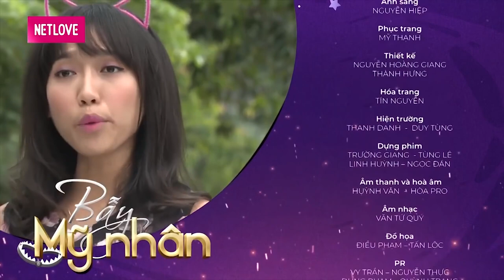PHIM HÀI | BẪY MỸ NHÂN | Hoa khôi có 1 mà các nàng thì có đến 100